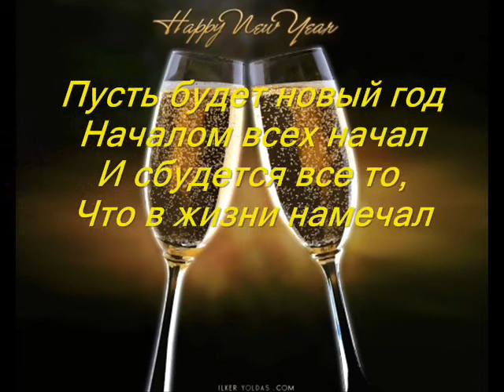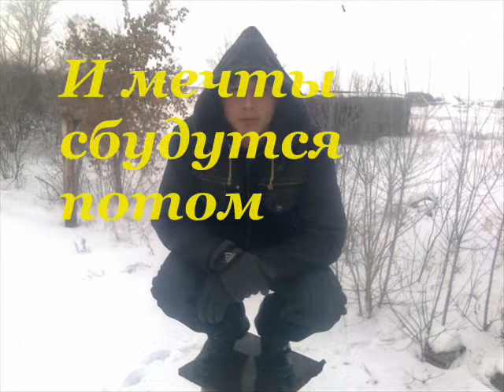ПОЗДРОВЛЕНИЯ ДЛЯ ДРУЗЕЙ.wmv бескарагайцы и павлодарцы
я делала для моих друзяшек. всех с наступающим 2011 новым годом!
(все равно поличлось ни как всегда пришлось на второй раз переделовать. первый раз у меня завись комп... а так это я сделала за 1 вечер!! .. эх если подработать то получилось бы красивое поздровление !)